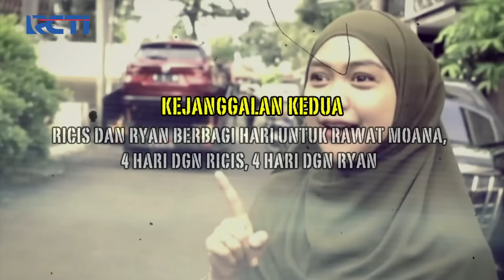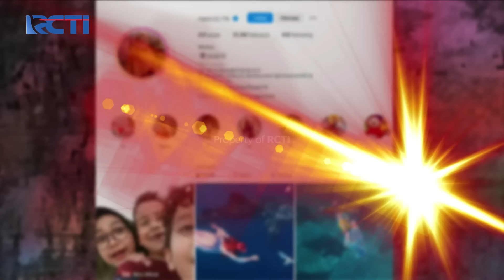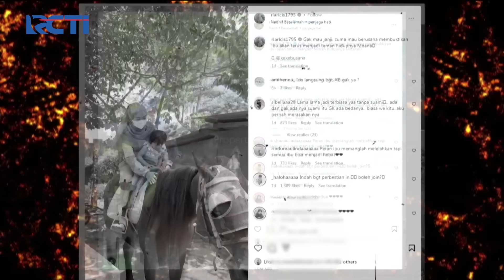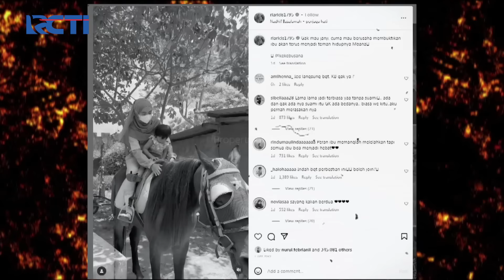ADA APA?! Teuku Ryan Wisuda Tanpa Ditemani Ricis & Sederet Kejanggalan Lainnya! | SILET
Ria Ricis yang tak datang pada saat wisuda Magister Ryan, Ria Ricis tak terlihat menemani sang suami. Ada apa dengan rumah tangganya?!

Nick Vs Kiki Pressure Test Sebelum Final!

Office:
DKI Jakarta